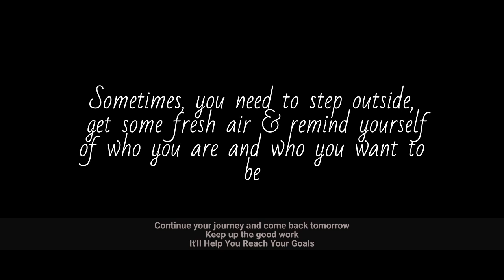Counting The Days Until Success - DAY 5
Continue your journey and come back tomorrow  @Thekeyforsuccess
Keep up the good work
It will Help You Reach Your Goals